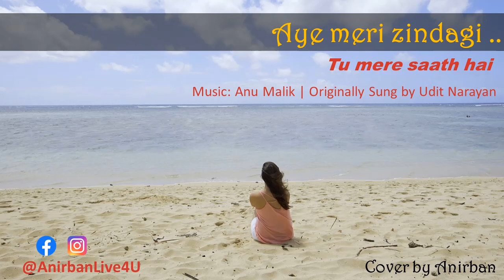Aye meri zindagi tu mere saath hai | Saaya | Cover by Anirban | AnirbanLive4U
AnirbanLive4U
Bollywood Cover | Karaoke Singing | Retro Bollywood | Stage Performer